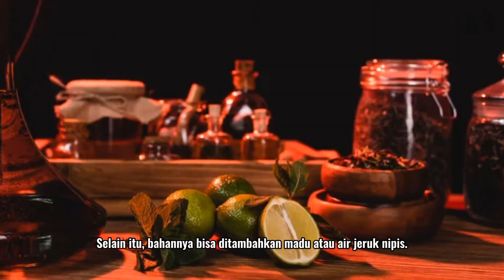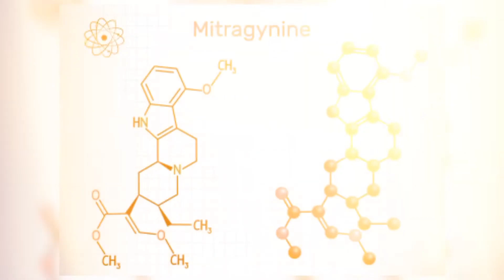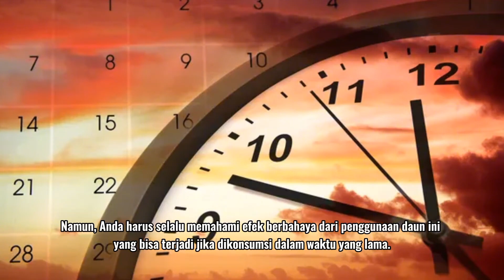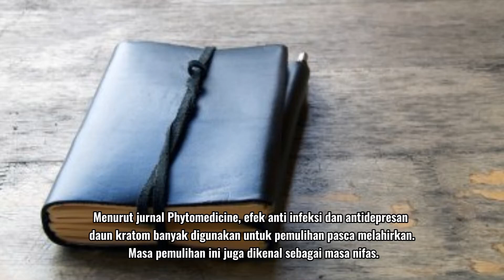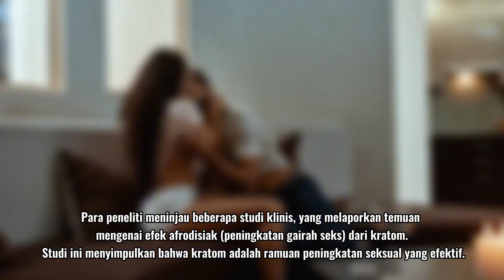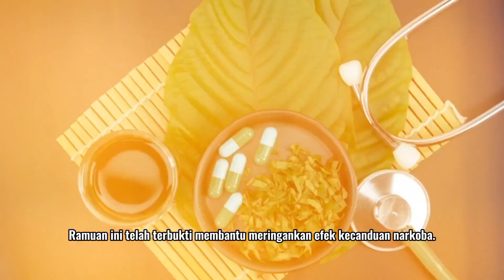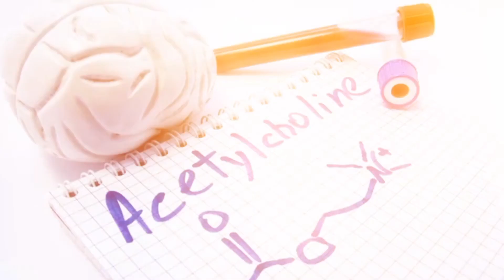Explore the amazing benefits of kratom as a natural remedy! 🌿